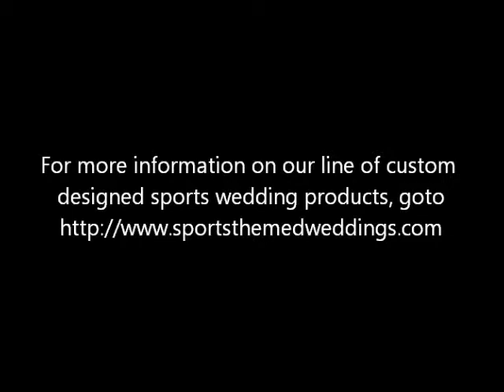Wedding Guest Favors Ideas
If you're looking for a unique guest favor for your sports themed wedding, be sure to consider rally towels or custom designed hockey pucks.  The Rally towels are limited production run silkscreens that can be colored to fit your sports team theme.  The hockey pucks feature a personalized design that is full color printed directly on official size and weight hockey pucks.  We can make official wedding pucks of some unique custom designed keepsakes for your guests at the wedding reception.